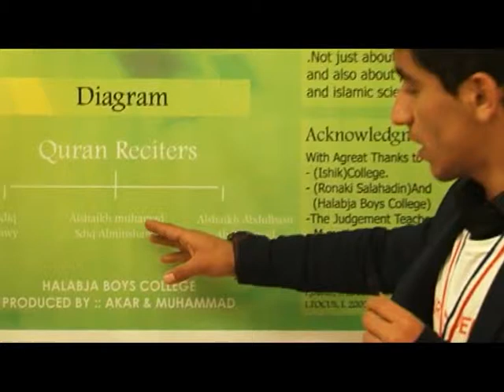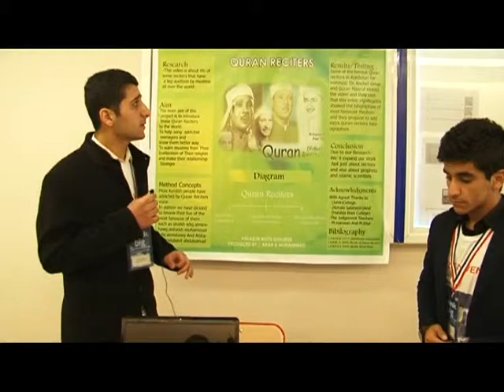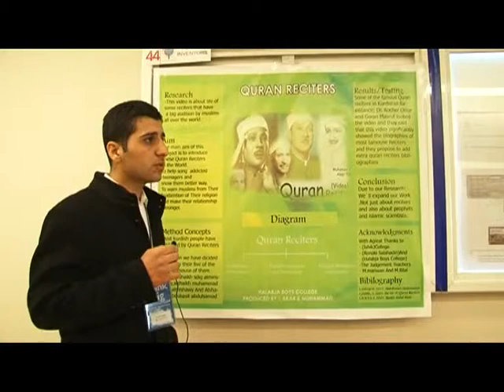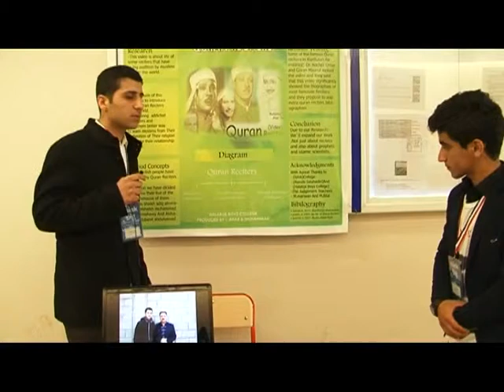The Holy Quran Reciters